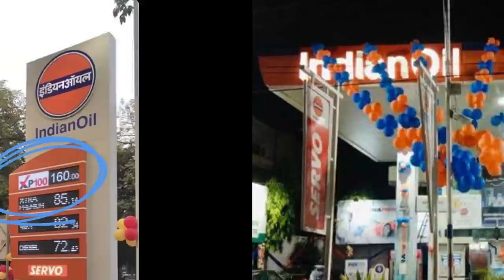ஒரு லிட்டர் பெட்ரோல் ரூ.160 | Indian Oil Corporation launches country's first 100 Octane petrol